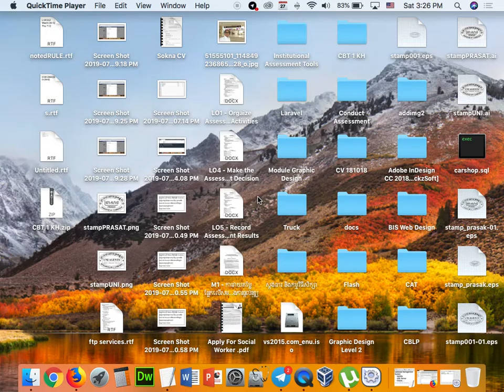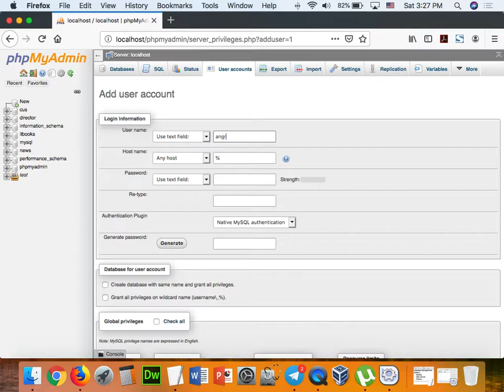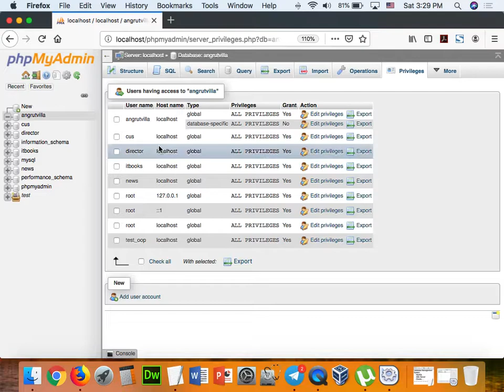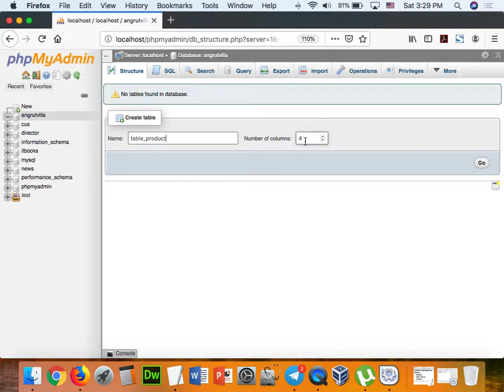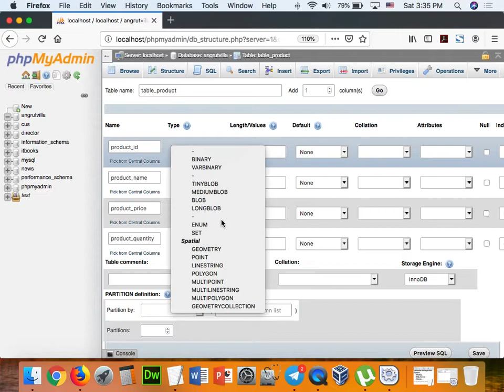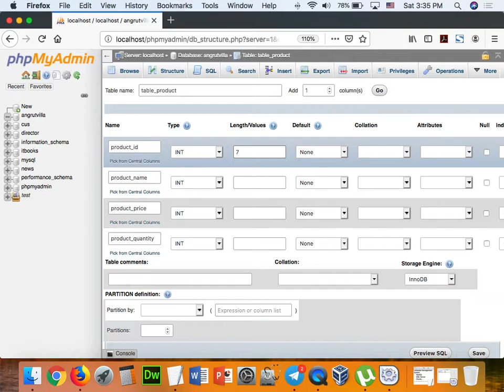Part 090 - PHP 25